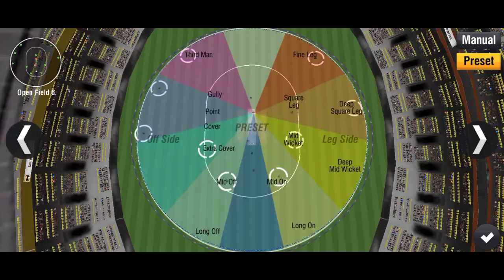world cricket championship 3 pakistan vs india/ 2 over cricket match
world cricket championship 3 pakistan vs india/2over cricket match

world cup 2023/ind vs pak / india vs pakistan
world Cricket Championship 3 full highlights

World Cricket Championship
World Cricket Championship 2 over match
World Cricket Championship India vs Pakistan
World Cricket Championship betting tips
World Cricket Battle 2

wcc 3 new update
wcc 3 bowling tricks
wcc 3 betting tips